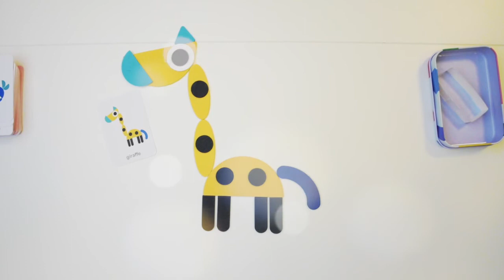Tangram Puzzle for Kids | Making a Giraffe Shape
Do you want to build awesome shapes with a Tangram puzzle? Learn how to build a giraffe.